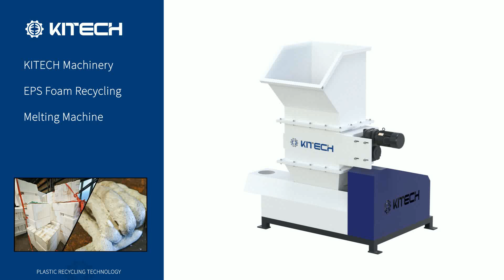EPS hot melt Recycling Machine Reducing Foam Volume By Up To 90%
EPS foam hot melt recycling machine - KITECH machinery helps foam plastic recycling and reduces transportation costs
As global environmental awareness increases, the recycling of foam plastics becomes more and more important. The EPS foam hot melt recycling machine launched by KITECH Machinery Company provides an excellent solution for processing EPS, EPE, and XPS foam plastics. By hot-melting lightweight, bulky foam plastics, the volume is greatly reduced, helping companies significantly save transportation and warehousing costs while contributing to environmental protection.

Core advantages:
Efficient volume compression
Foam plastics such as EPS (polystyrene foam), EPE (polyethylene foam) and XPS (extruded polystyrene foam) are often costly to transport due to their low density and bulk. KITECH's EPS foam hot-melt recycling machine can compress these foam materials to 1/90 of their original volume through a hot-melt process, making these foam materials easier to transport and store, saving up to several times logistics costs.

Environmental recycling, resource regeneration
Traditional foam plastic disposal methods are often landfill or incineration, causing environmental pollution and resource waste. KITECH's foam hot melt recycling machine converts waste foam plastic into compact plastic blocks by heating and melting to facilitate subsequent recycling processing. The recycled plastic blocks can be further processed into plastic pellets, which can be used to produce new products and achieve resource recycling.

Easy operation and low maintenance cost
KITECH's foam hot-melt machine is designed to be user-friendly and easy to operate. Just put the foam material into the machine, and the automated hot-melt system can complete the entire process from material input to discharging. The equipment adopts high-efficiency and energy-saving design and is simple to maintain, effectively reducing the company's operating costs.

Multiple material handling capabilities
This equipment is not only suitable for EPS foam, but also can handle other foam plastics such as EPE and XPS, which expands the application scope of the equipment and meets the needs of different customers.

Reduce business costs
By using KITECH's EPS foam hot melt recycling machine, companies can significantly reduce transportation costs, warehousing costs, and waste disposal costs. At the same time, the high quality of recycled plastics also brings additional sources of income to enterprises, further improving economic benefits.

Application areas:
Packaging waste treatment: such as foam materials used in packaging of electronic products and furniture.
Building insulation materials: XPS insulation panels used in building construction are recycled.
Industrial foam waste treatment: waste EPS foam generated during industrial production.
Choose KITECH to achieve both environmental protection and efficiency:
KITECH Machinery Co., Ltd. relies on its rich technical experience and innovative capabilities to provide customers with efficient foam plastic recycling equipment. Our EPS foam hot melt recycling machine not only helps customers save costs, but also contributes to environmental protection. If you are looking for an efficient and reliable foam plastic recycling equipment, KITECH will be your best choice!

/ Key Features of Plastic Foam Recycling Melting Machine /
👍 Applied material：EPS, EPE, EPP, PSP, XPS, PSP/food trays and cups...
👍 Higher Energy Saving
👍 Higher Labor Saving.
👍 Higher Efficiency.
👍 More Eco-Friendly.
👍 Customized equipment.